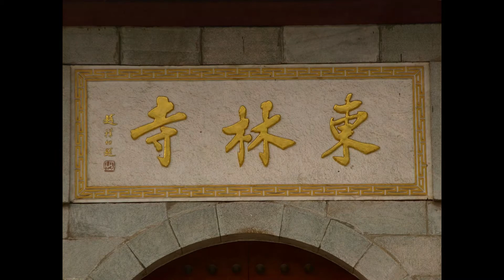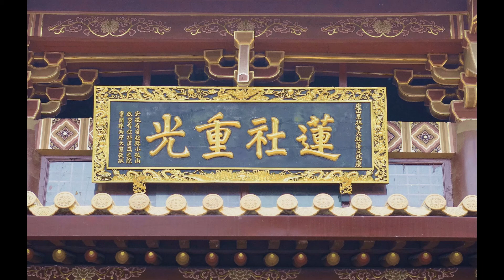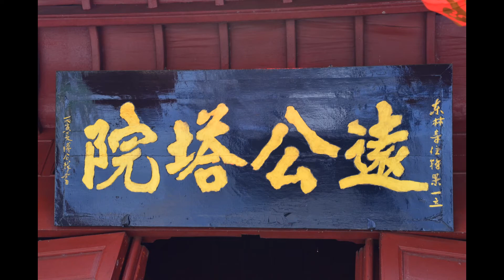大安法師《佛說無量壽經》述義 第7講(全96講) 2020~2024年【音頻】-廬山東林寺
【大安法師講於2020年，為東林僧團講授】
主講：大安法師
講題：《佛說無量壽經》述義（曹魏康僧鎧譯）
時間：2020年6月1日開講 2020~2024年(全96講)